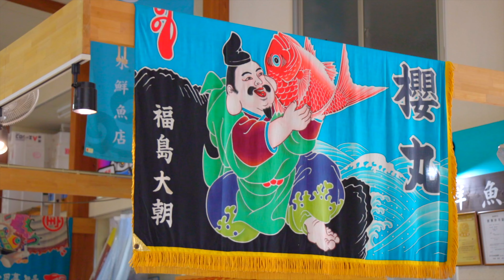[한일포토콘테스트] 에히메 랜선 여행!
📷한일포토콘테스트에 에히메 사진 응모하고 푸짐한 상품 받기!

📢더 많은 에히메 관광 정보를 아래에서 확인해 보세요.